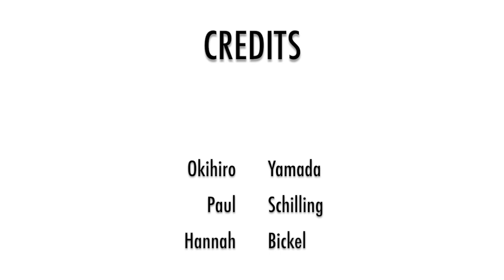Benefits of Sustainable Rice Student Documentary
Check out Documentary produced by NIST International School Students, Hannah Bickel, Paul Schilling and Okihiro Yamada.

This video featured on student's perspective on Sustainable Rice!